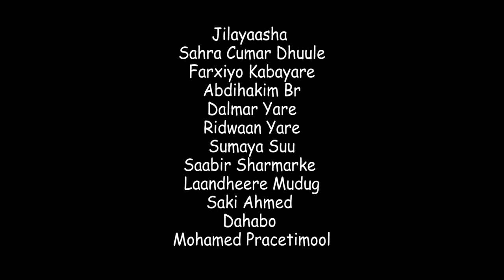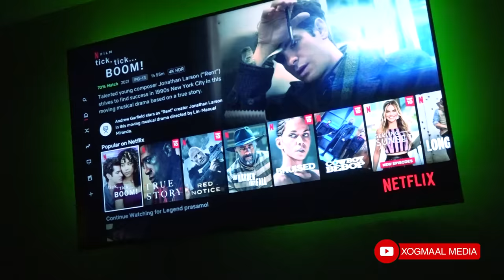New Somali Film "Iga Ilaali Number 4" Qeybtii 4-aad "Dhamaad"